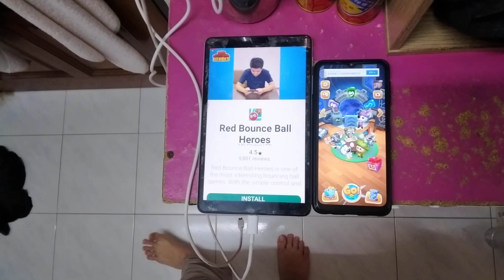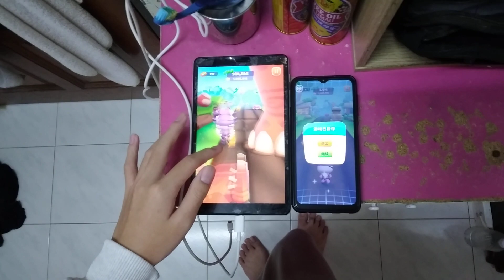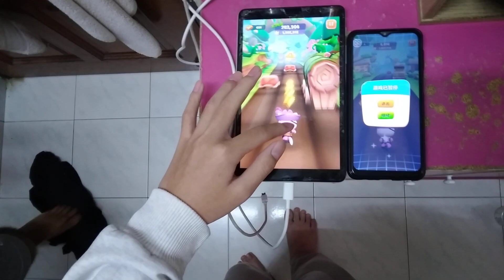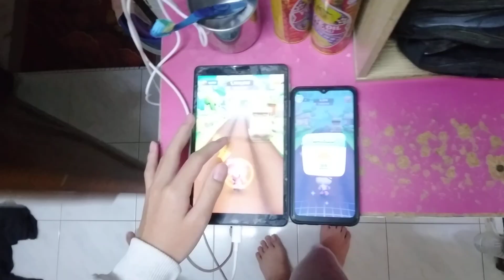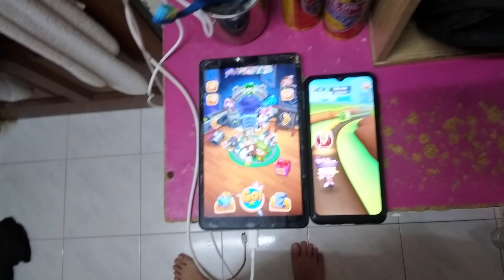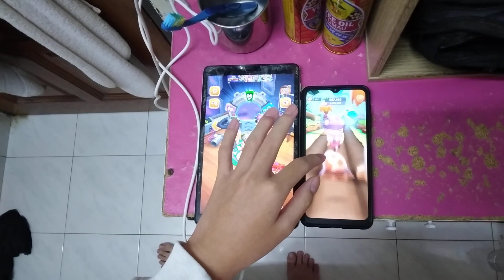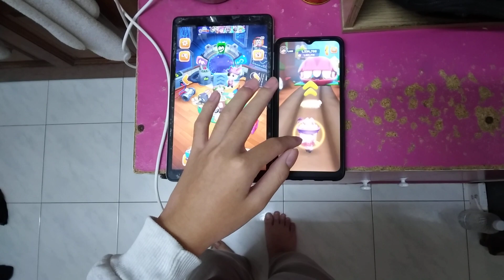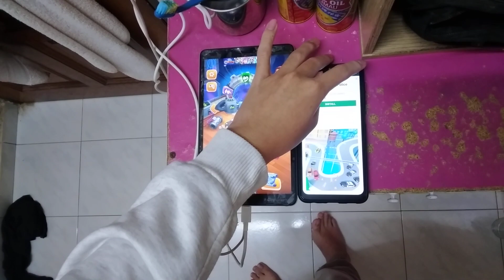Talking Tom Time Rush Echo 10967 (Part 2)